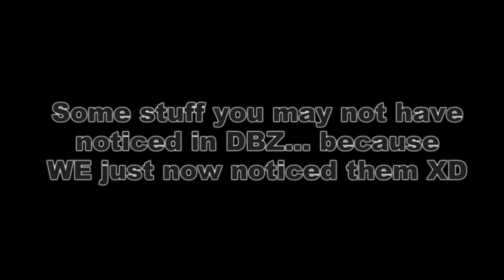What You May Not Have Noticed in DBZ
how did i never notice these things before?